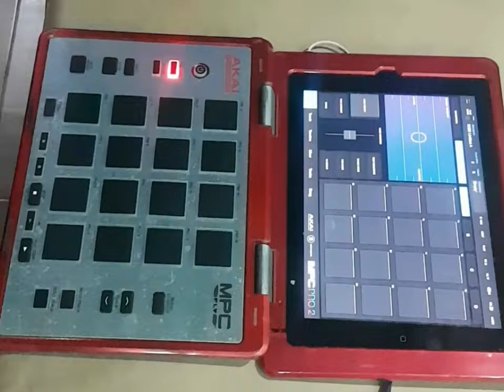Aquecimento rebolagem ao vivo na MPC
link para baixar a muisca